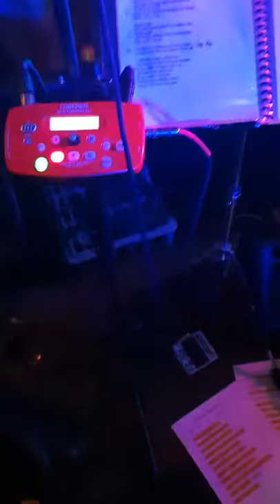EnQue feat. Nic Naitanui Eagles Star (Freestyler)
28 December 2019, EnQue feat. Nic Naitanui (Eagles Star) @ Gov's Bar Rottnest Island, WA freestyling with EnQue the band.